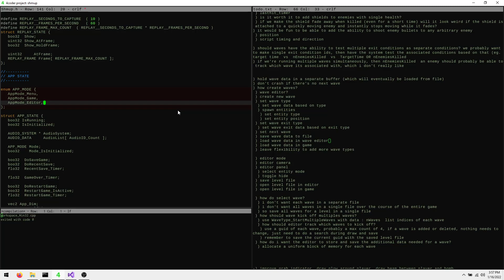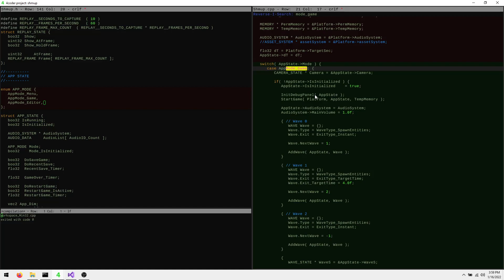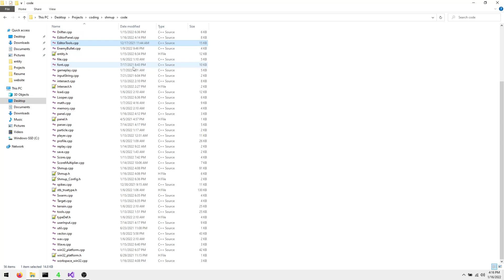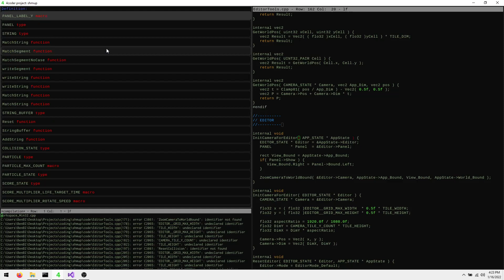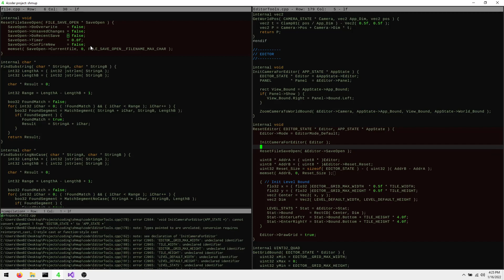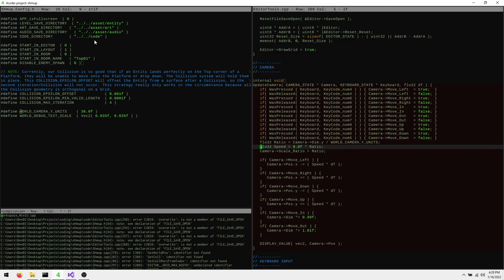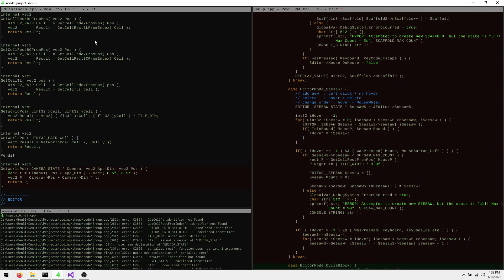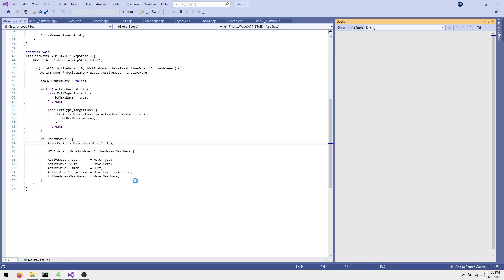Shmup - Vid 12 - Create Wave Editor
Short video. In this video, I start the editor for creating and editing waves of entities. I had a level editor in my previous projects, so I just copy that code over into this project and rip out any parts that I'm not going to use. So, you can watch me delete a lot of code until there are no more errors- if that's what you're into.